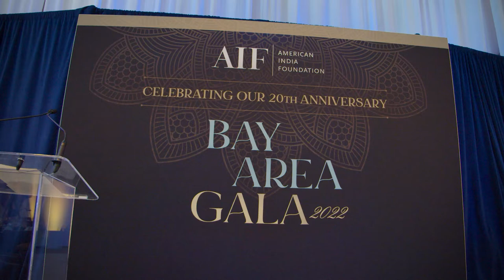AIF Bay Area Gala 2022